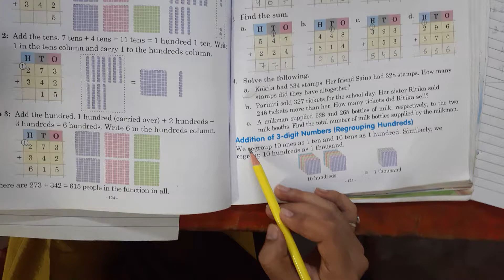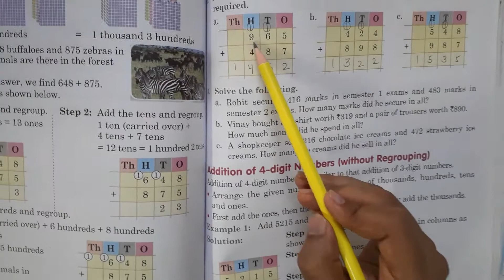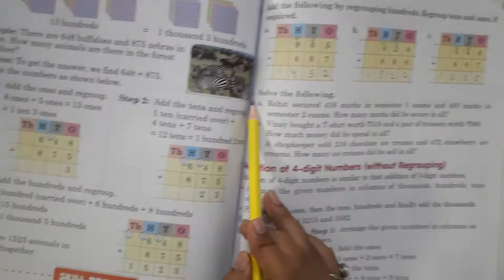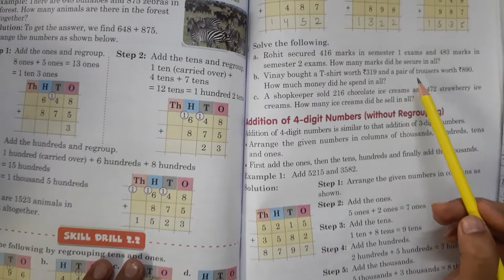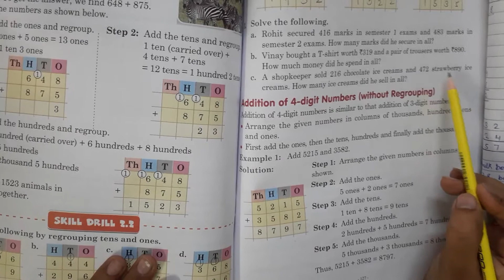Class 3 Maths unit 2 exercise -2.2